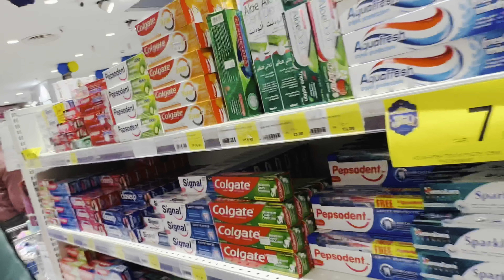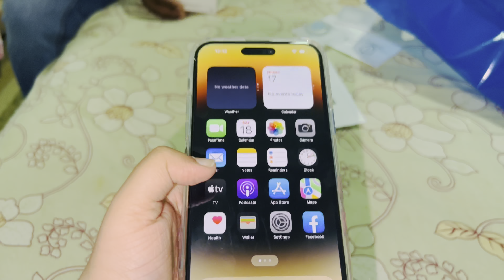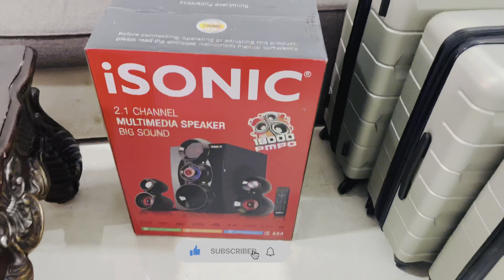সৌদি আরব দাম্মাম স্বর্ণের মার্কেট থেকে কি স্বর্ণ কিনলাম...😊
Aassalamu Aalykum Friends!

It's Rahida Joya

Created by: Rahida Joya
Mohammad Aslam

Edited By: Rahida Joya

My Vlog Link

Hello viewers! welcome to my brand new YouTube channel. I make blog Style videos in different beautiful place of interest in Saudi Arabia and I try blogging all over the country.